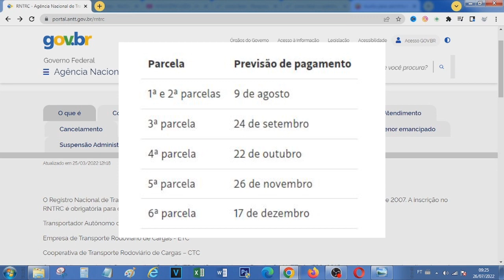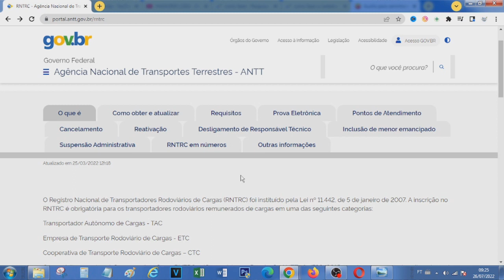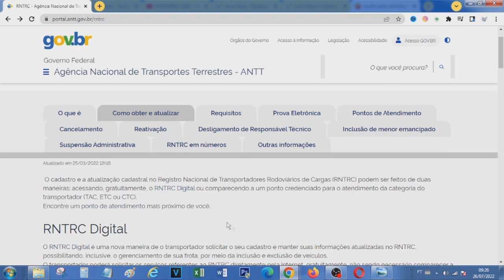Como Fazer o Cadastro do Auxílio Caminhoneiro - Tire suas Dúvidas!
Vídeo Tutorial de hoje explico como fazer o cadastro do auxílio caminhoneiro caso você não tenha e também quem tem direito a receber esse auxílio que será pago nos meses de agosto,setembro,outubro,novembro e dezembro.Se inscreva no canal para mais Dicas e Tutoriais!

Neste Vídeo:
Datas para pagamentos do auxílio caminheiro, quem tem direito e site para cadastro caso ainda não tenha cadastro.